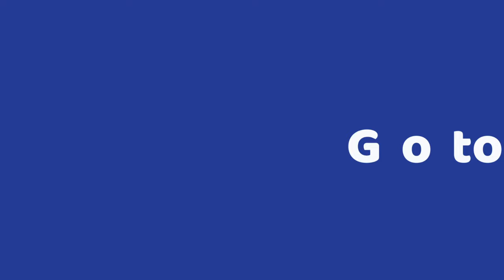Azooz & Jude Go To The Race | part 1 - Saudi GP 2023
Saudi motorsports company
Azooz & Jude are proud to present their first ever episode of their amazing show. Join them on their amazing visit to the Jeddah Corniche Circuit where they will live their dream of becoming racing champions and see the race cars, learn about the track and explore many different things about the wonderful world of motorsports. Don't miss the excitement and fun as they discover the importance of teamwork and the hard work it takes to be a champion.

Voice Actors

Abdulaziz bin Mahfooz
Jude Banaja
Arwa Nassief
Ammar Sabban
Abdullah Rafaah
Jude Abuazzah
Zeina Sharbatly
Mohammed Islam
Majed Harasani

Collaborative production

Producer
Saudi Motorsport Company

Executive producer
Dream Rock Entertainment Ltd

Written by
Sara Ashemimry
Alanoud Alhejailan
Walid Sanchez

Editor
Lma Murad

Sporting Content
Toby Smales

Project manager
Aisha Banaja

Supervised by
Community Program
Saudi Motorsport Company
Sara Baghdadi

Challenge your friends with  the fastest score for a chance to win tickets to the race (rules apply)
Click this link:

Share your speed and score on social media platforms
Tag and follow us for more

saudimotorsport@
azoozandjude@